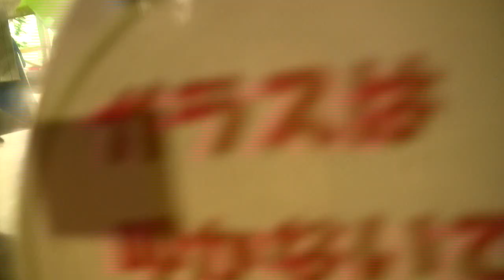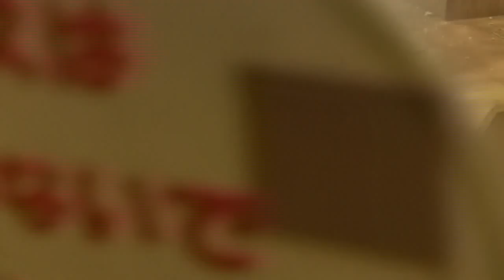リュウ家族と双子ガール 312 Ryu family & twin girls chimpanzee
チャーリー♂Charlie 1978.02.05　初代のボスだったが、息子のリュウにボスの座を平和的に譲る優しいお爺ちゃん。He was the first boss, but he was a gentle old man who handed over the seat of his boss peacefully to his son, Ryu.

リュウ♂Ryu 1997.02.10　現ボスnow boss父チャーリーFather Charlie
ディスプレイが激しく見える事がありますが、良いリーダーです。群れのチンパンジーとは遊んだり、毛繕いをしてコミュニケーションを取ります。
The display may look violent, but it is a good reader. Communicate with the flock chimpanzees by playing and grooming.

リキ(11才) ♂Riki 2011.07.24　母：カズミ父：リュウFather Ryu　Mother  Kazumi
やんちゃで可愛い男の子。双子の妹のよい遊び相手。いつの日か父を超えてボスになるかも。
Naughty and cute boy. He is a good playmate for his twin sister. He may one day become a boss beyond his father.

カズミ♀ Kazumi  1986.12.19　息子リキSon Riki　娘カラン、コエ。Daughter  Karan. Koe
娘よつば Daughter Yotsuba

双子(4才) twin カランちゃん♀(Karan)  コエちゃん♀(Koe) 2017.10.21
母：カズミ　　父：リュウ　Father Ryu　Mother  Kazumi
カランの特徴　顔の色は明るめ、耳と鼻に白っぽい部分がある。髪の毛ふんわり、あごひげ、お尻の白い毛多め。体は大きめ。活発、先駆者
Karan  feature : There is a place of light skin tone in ears and nose.  A lot of white beard. body is big. Active, pioneer
コエの特徴　顔の色、耳と鼻の色は暗め。髪の毛ぺったり、あごひげ少な目。体は小さいけれど負けず嫌いの優しい女の子。ポジションは、常にカランの後ろ。
 Koe  feature  :    Skin Color tone is dark. A little beard. body is small.A gentle girl who doesn't lose. The position is always behind Kalan.

よつば(1才)baby Daughter Yotsuba
母：カズミ父：リュウFather Ryu　Mother  Kazumi

アキコ♀　1978生　Akiko　Born in 1978
2013年2月、感染症による筋組織壊死のため、左腕の肘から先を失った。日常の生活にほとんど不自由はなく、現在は群れの仲間たちと一緒に暮らしている。
In February 2013, because of muscle tissue necrosis due to infections,  lost my armAkiko since twins were born was always close at hand to Kazumi　In the group lady chimpanzee, it became the first babysitter.s from the elbow of the left arm. There is almost no inconvenience in daily life, and now  lives with  flock friends.